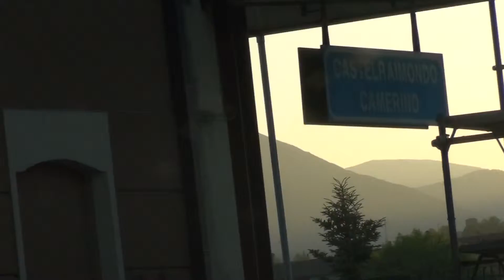castel raimondo hd